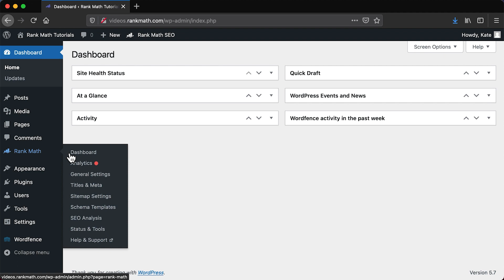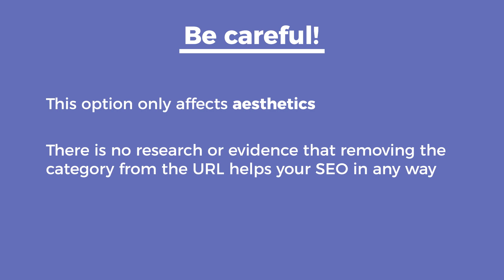Remove the Category Base From WordPress URLs - Rank Math SEO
WordPress includes a default URL base for your category pages by default. But you can always remove them to keep your URLs short.

Rank Math makes it easy to remove your category base at the click of a button without writing any rewrite rules. This video will show you how you can remove category base from your WordPress site using Rank Math.